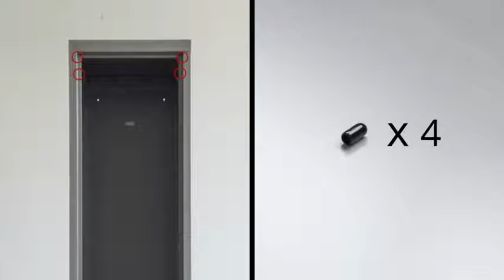HouseinBox 3-in-1 Lockable Storage 3 Shelves Cabinet Home Office Filing Organier Kids Toy Gy Reviews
This is the best Storage Lockers in the marketplace with cheap price that you can easily afford.
HouseinBox 3-in-1 Lockable Storage 3 Shelves Cabinet Home Office Filing Organier Kids Toy Gym Room Locker Keeper Legs Detachable … Reviews:

Black Locker:Size: W 15.2""X D 15.2""X H 54.1, each shelf Height: 15.0, 4 detachable legs height: 4.1"" ,open door size: W 12.8""xH 46.8""
With doors and lockable , 3-in-1 High Standing Metal Locker ,3 Big Shelves, enough place to Put your CDS,DVDS ,other gadgets in the cabinet, make things in order and tidy.
4 DETACHABLE Conical legs, Know down design. You can put the locker without legs on the carpet or superimposed one by one.Super Stable Stand offers closed storage space for all your entertainment components or other staff to keep your privacy.
3 Tier Shelves Grid or Just 1 Big Shelf , you can get your long high stuff like mop stored
Multi-Purpose: Wardrobe, office file paper storage, gym room, school ,classroom storage cabinet etc.

HouseinBox 3-in-1 Lockable Storage 3 Shelves Cabinet Home Office Filing Organier Kids Toy Gym Room Locker Keeper Legs Detachable …